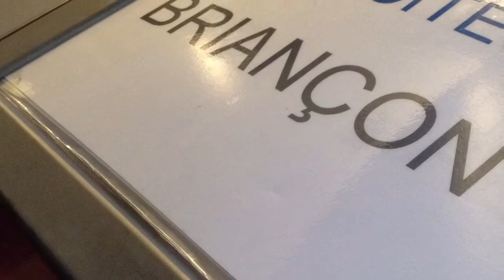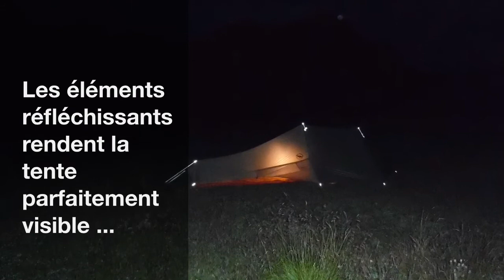Queyras Project, review Big Agnes Scout UL2 Super Scout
Premier jour de randonnée dans le parc du Queyras. Pour le premier jour de rando, voici une présentation de la tente Big Agnes UL2 Super Scout... Une tente ultra-light surprenante sur bien des aspects!